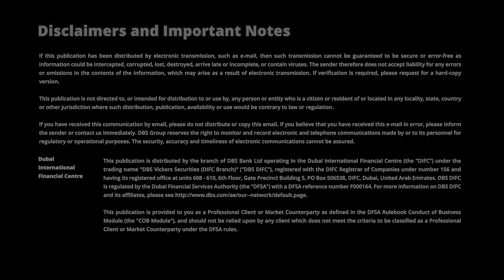Discover the drivers and frontrunners of the Metaverse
The Metaverse, a world where our real and digital lives meet, will revolutionse the way we live, work, and play. Advertising, retailing, and remote work will never be the same again. We take a closer look at the drivers of this new world, and the companies that are turning the Metaverse into a reality.